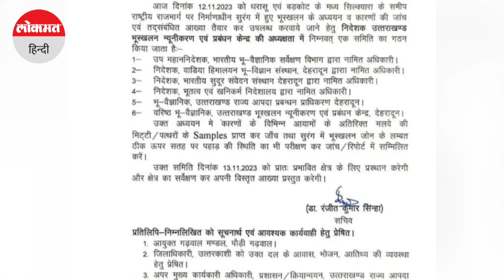Uttarakhand Tunnel Collapse: उत्तरकाशी में टनल हादसे में कैसे बचेगी 40 मजदूरों की जान?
उत्तराखंड के उत्तरकाशी जिले के यमुनोत्री हाईवे पर निर्माणाधीन टनल हादसे के बाद तमाम प्रोजेक्ट्स पर सवाल खड़े हो रहे हैं. क्योंकि, उत्तराखंड का हिमालयी क्षेत्र काफी सेंसेटिव और नया है. ऐसे में पहाड़ों पर तैयार किए जा रहे बड़े प्रोजेक्ट सुरक्षित है या नहीं,